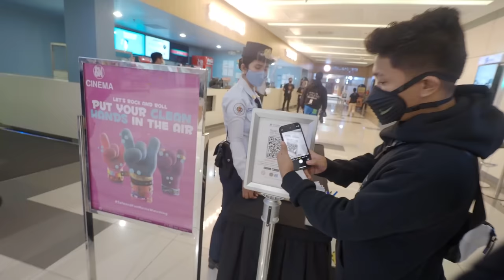GAGAMBACOR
2 years ago ang huli naming ganito..